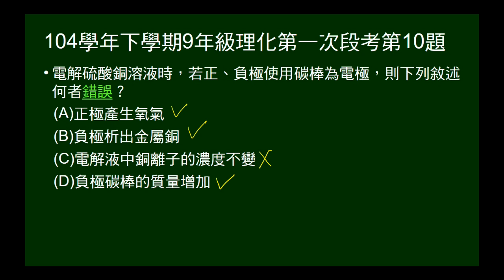104學年下9年級理化一段第10題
碳棒電硫酸銅，問敘述何者錯誤。